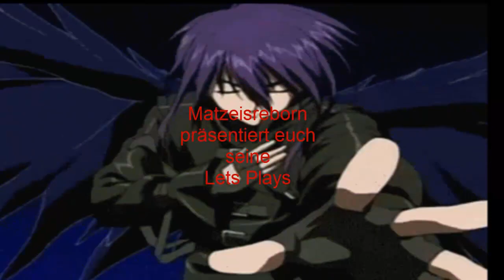Lets Play a new Beginning Teil 8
Kapitel 3 raues Erwachen